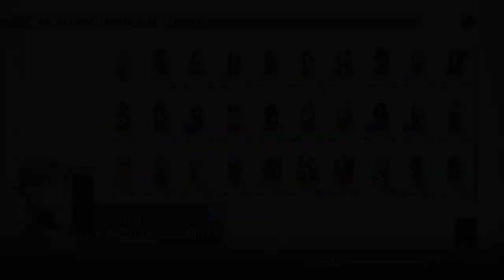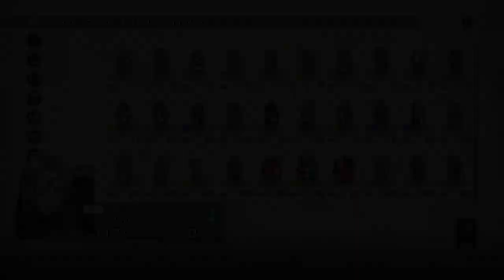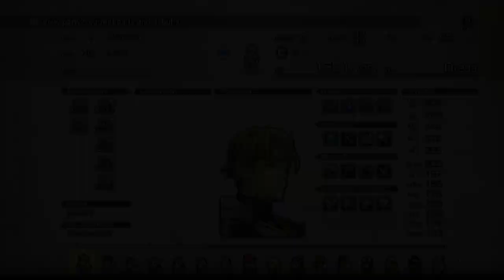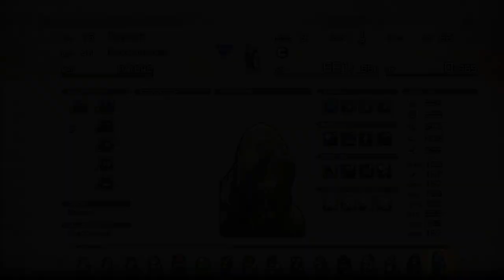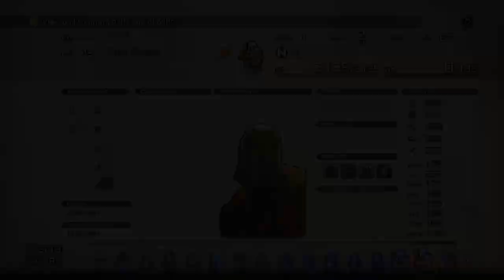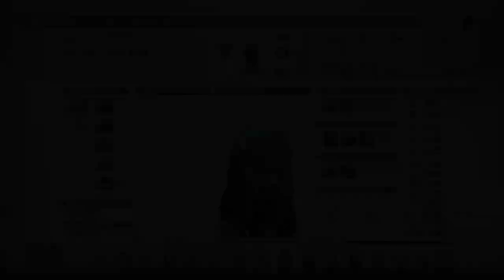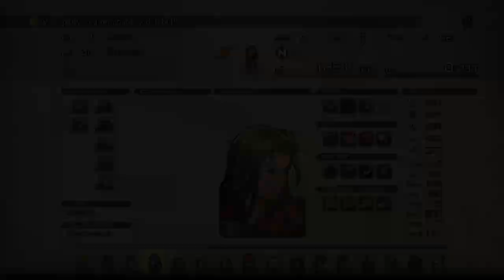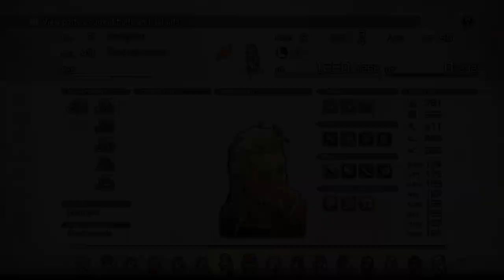Let's Play Tactics Ogre: Reborn (Blind) Part 61 - Palace of the Dead Floors 66-100!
Tactics Ogre: Reborn Features
Your choices affect how the story unfolds, and even how it ends, with a game system that allows for multiple paths through the game and multiple endings. The story takes place through the eyes of a young man named Denam. The decisions he makes will alter the fate of those around him, and shift the course of Valeria's history.

Fight pitched tactical battles on three-dimensional battlefields. The completely revamped AI enables enemies to adapt their tactics to the situation, providing a battle system that always keeps you thinking and never grows old.

The class-wide level management system used in Tactics Ogre (2010) has changed to a unit-by-unit level system. Theorycraft your way through endless combinations of classes, equipment, skills, and magic.

Enjoy numerous playability improvements, such as a quicker pace of battle, auto save, and a complete overhaul to the controls and UI to make it easier to get into the game than ever.

The unparalleled details of the characters and backgrounds from the original Tactics Ogre (1995) have been recreated in high definition, while the detailed pixel art that gives the game its unique feel has been preserved and enhanced.

The cutscenes are fully voiced in English and Japanese, and all of the music has been rerecorded with live performances! The voices bring new life to the complex motivations of the characters that make up the factions and shifting political alliances of this epic story.

When you advance far enough in the game you'll unlock the World Tarot, enabling you to travel back in the story with the power of your forces intact; an incredibly useful feature in a game where your choices have such a huge impact on how the story unfolds. If you wonder what a different choice would have led to, now you can find out!

Traveling back isn't limited to the story; the Chariot Tarot lets you rewind up to a certain number of moves during battle. In a game of tactical battles where a single mistake can mean the difference between victory and defeat, you can play without worrying that you'll back yourself into a corner.

Enjoy a wealth of endgame content such as the 100-level Palace of the Dead. A world of endle